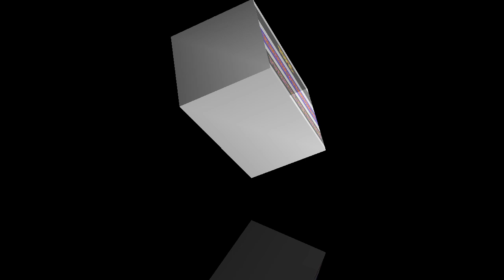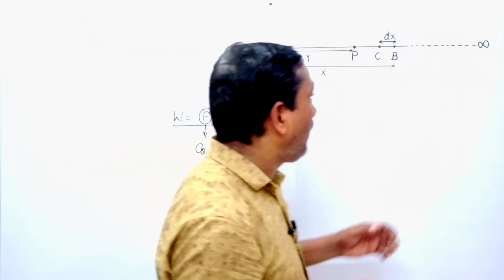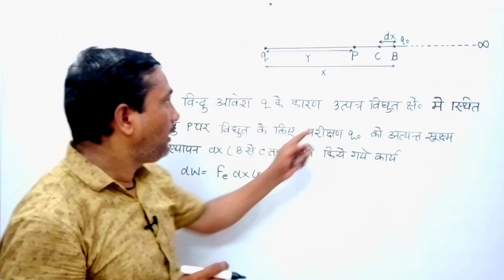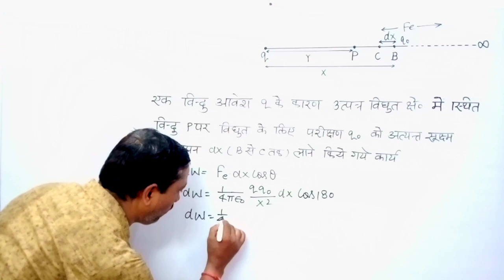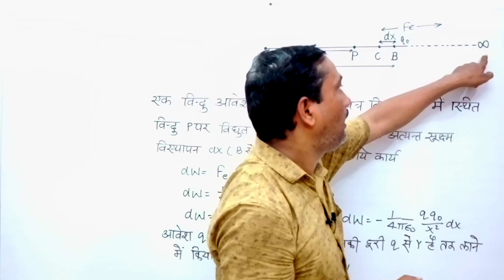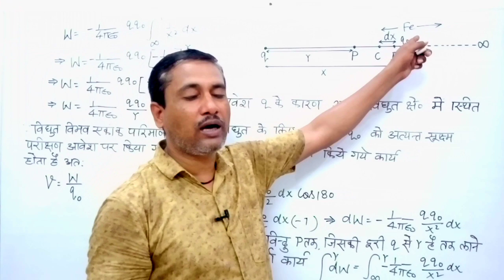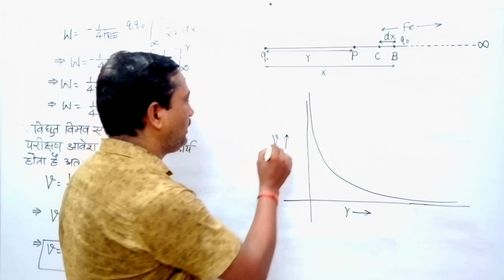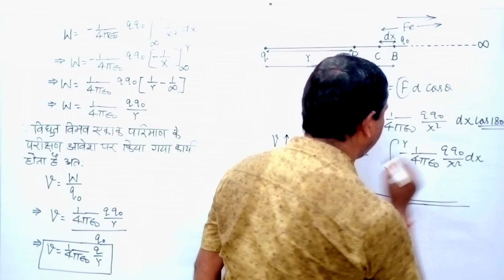Class-12,Physics-1,Chapter-Electric Potential,Topic-Electric Potential due to Point Charge